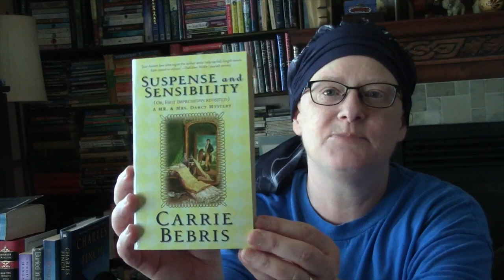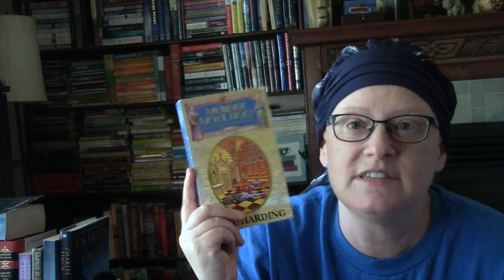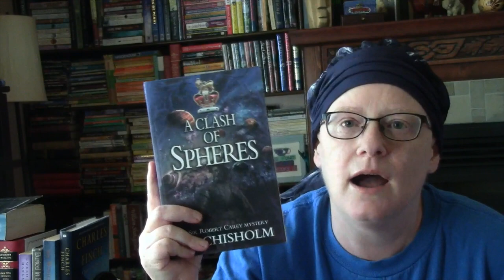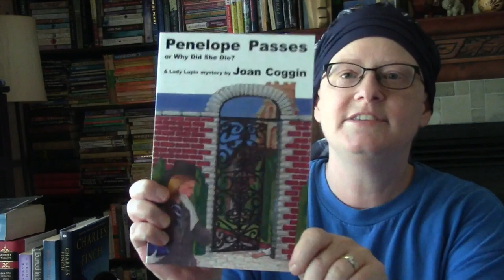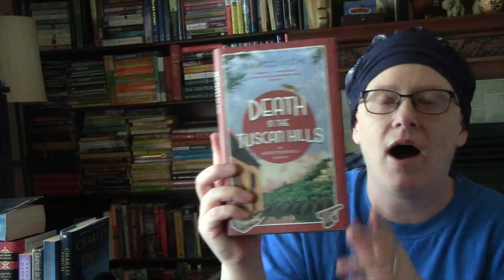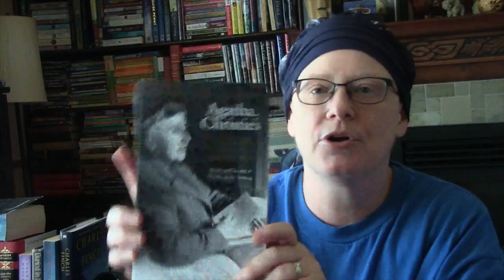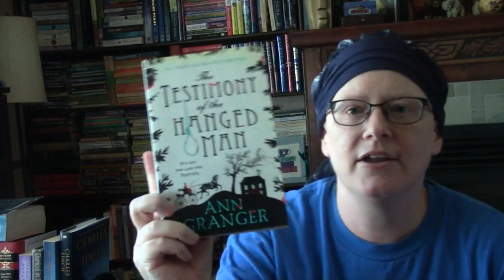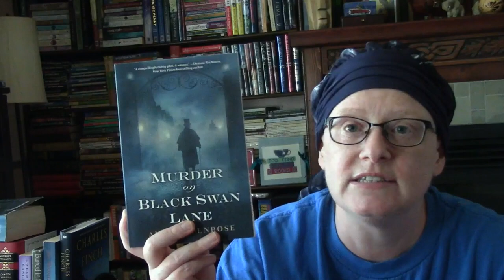June Book Haul - Whodunit? Mystery Bookstore, Free Books, and Gifts!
Books Mentioned:
The Slaying of the Shrew – Simon Hawke
The Widows Club – Dorothy Cannell
A Wicked Way to Burn – Margaret Miles
Suspense & Sensibility – Carrie Bebris
North by Northanger – Carrie Bebris
The Deception at Lyme – Carrie Bebris
Death Under Sail – CP Snow
A Case of Spirits – Peter Lovesey
Murder Most Holy – Paul Harding (aka Paul Doherty)
Death at the Devil’s Tavern – Deryn Lake
Malice Aforethought – Francis Iles
A Clash of Spheres – P.F. Chisholm
Sleep of Death – Philip Gooden
Dancing with Death – Joan Coggin
Penelope Passes – Joan Coggin
The Complete Christie – Matthew Bunson
A Step So Grave – Catriona McPherson
The Crooked Spire – Chris Nickson
Goodbye Piccadilly – Cynthia Harrod-Eagles
Death in the Tuscan Hills – Marco Vichi
Agatha Christie’s Complete Secret Notebooks – John Curran
Goodnight Irene – James Scott Byrnside
The Strange Case of the Barrington Hills Vampire – James Scott Byrnside
When Maidens Mourn – C.S. Harris
What Darkness Brings – C.S. Harris
The Testimony of the Hanged Man – Ann Granger
Bats in the Belfry – E.C.R. Lorac
Murder on Black Swan Lane – Andrea Penrose
The Last Bookshop in London – Madeline Martin